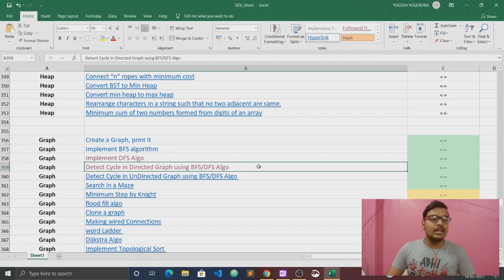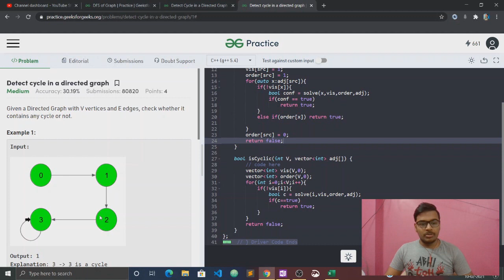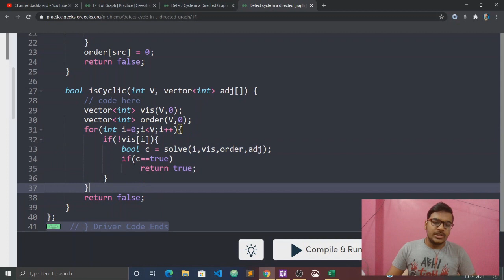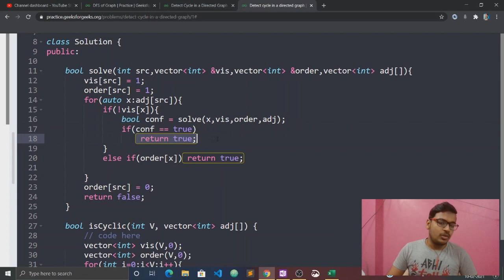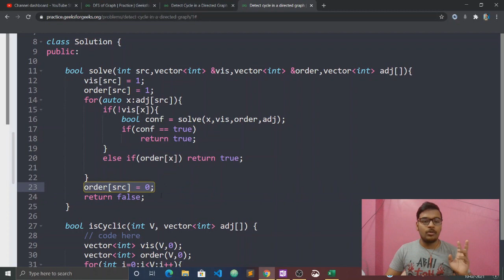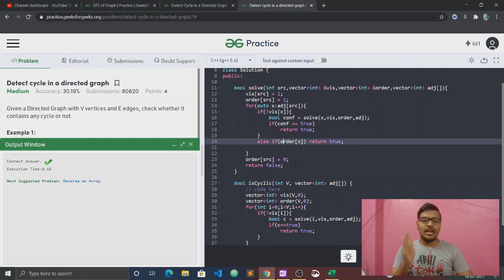Detect cycle in a Directed Graph | Love Babbar DSA Sheet [Explaination + CODE] using DFS 🔥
Hey Guys in this video I have explained with code how we can solve the problem 'Detect cycle in a directed graph using DFS'.